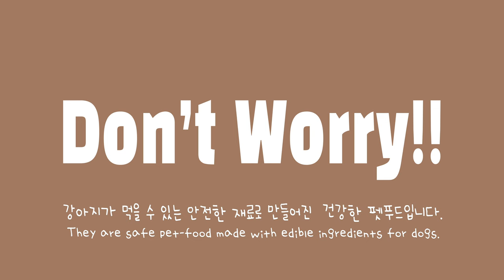한국 댕댕이의 새해 떡만두국 먹방!! 푸짐한 강아지용 잡채에 배추김치까지~!! REAL MUKBANG ASMR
오랜만에 가져오는 설이의 먹!방!영!상!

이번엔 곧 다가올 명절을 맞이해
댕댕이용 설날 음식을 만들어봤어요!

강아지용 잡채는
지방을 제거한 한돈등심에
여러 채소들과 캐롭가루, 쌀당면을 넣고
물에 볶아 만들었고,

떡만두국은
고기와 야채 반죽에 계란흰자와 약간의 쌀가루를 입혀
찜기에 쪄서 만들었답니다!

그럼 오늘도 즐겁게 시청해주시고 궁금한 점은

*영상 속 음식은 강아지가 먹을 수 있는 안전한 재료로 만들어진  건강한 펫푸드입니다. 절대 사람이 먹는 명절 음식을 강아지에게 주지 말아주세요.
*They are safe pet-food made with edible ingredients for dogs.

Profile💛
Name : Hong seol
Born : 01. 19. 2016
Breed : White Pomeranian(♂ )
Favorite Food : Yogurt&Cheese

조선구-청춘계급 remic